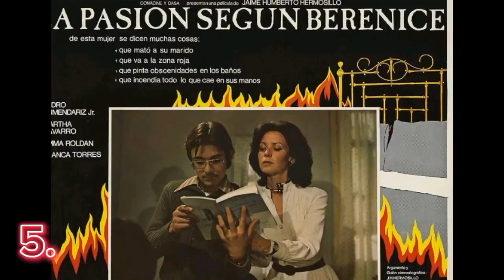7 películas Mexicanas excepcionales pero perturbadoras